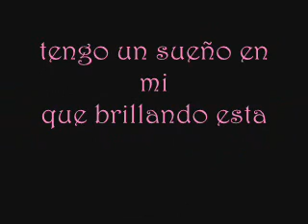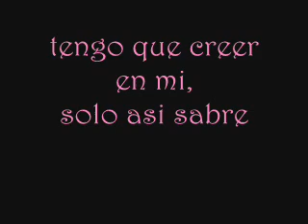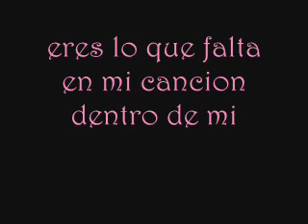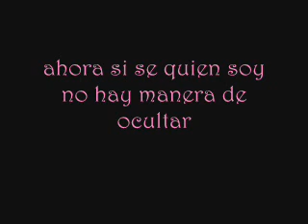demi lovato-LO QUE SOY(LYRICS)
demi lovato